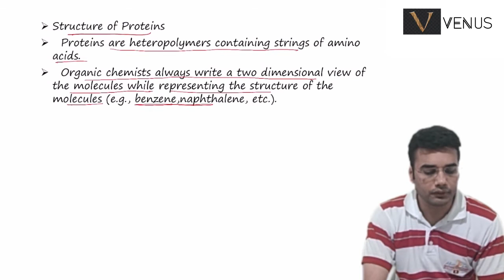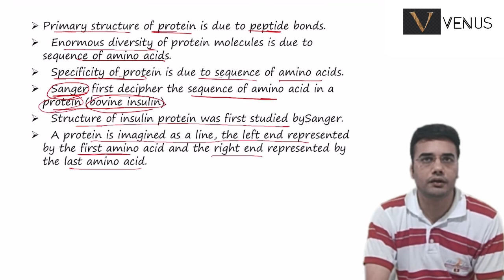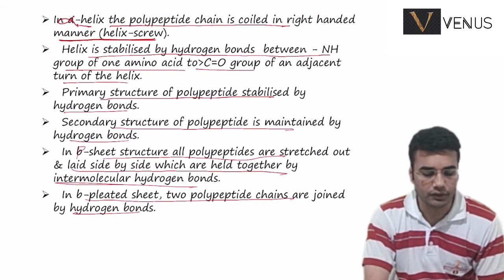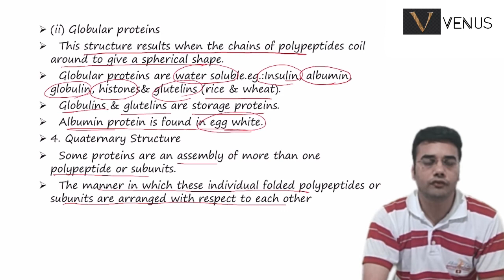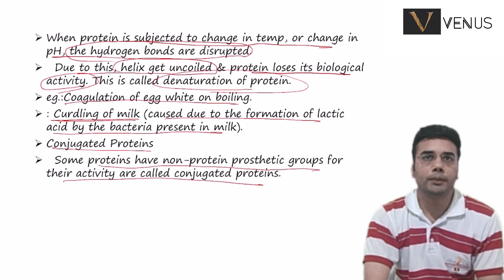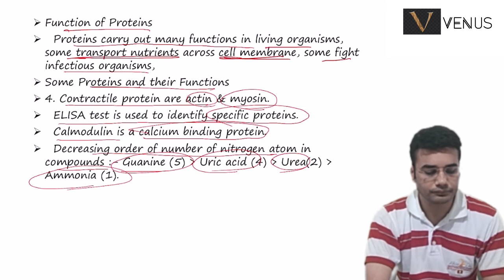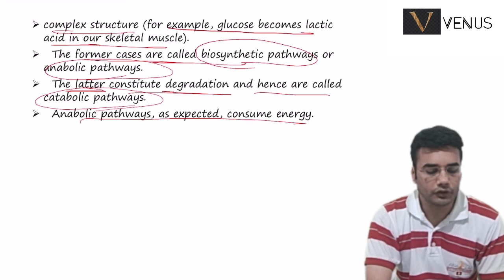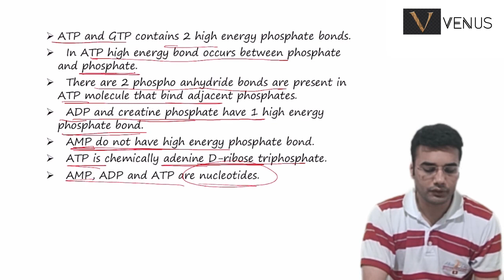Class 11 chapter 9 || Structure of protein in bio molecules ll venus academy ll dr sahil gupta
Complete video of Structure of protein in bio molecules chapter class 11